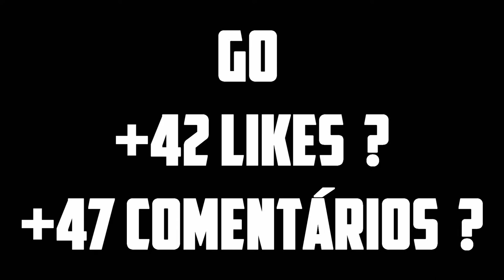Intro / Para Bladen / By Sr.Rei Design [+ou- Foda]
}}{}{}{}{}{}}{Leiiaiaiiaiaa}{}{}{}{}{}{{

✘ Skype: Grandchase2010

✘ Intro done by:
- Cinema 4D Studio R15

✘ Do not Forget Your Like!

✘ Skype: Grandchase2010

✘ Não Esqueça seu Like!